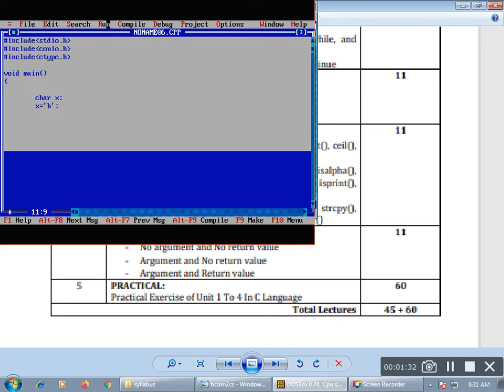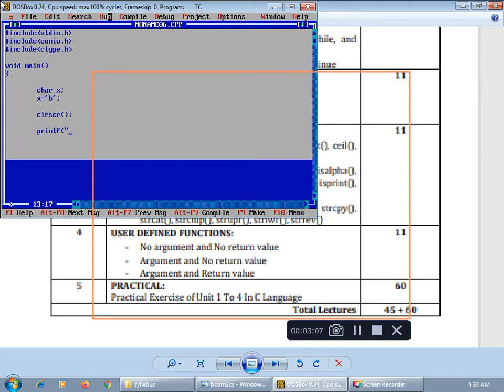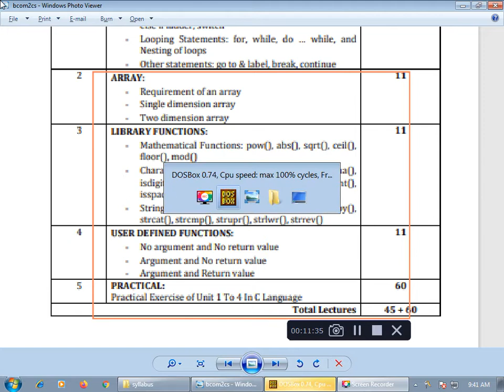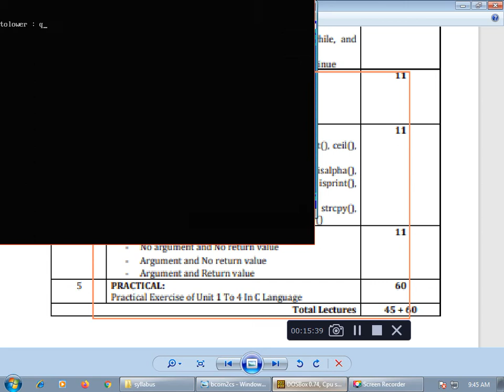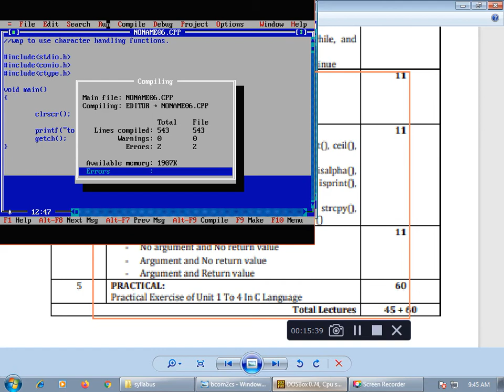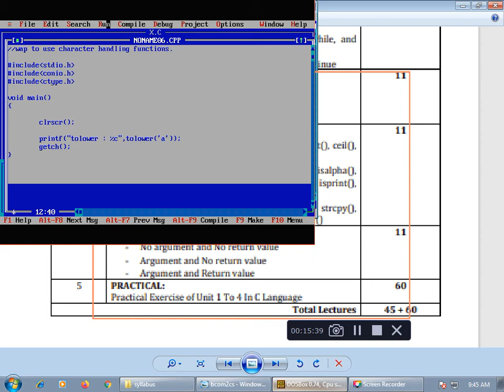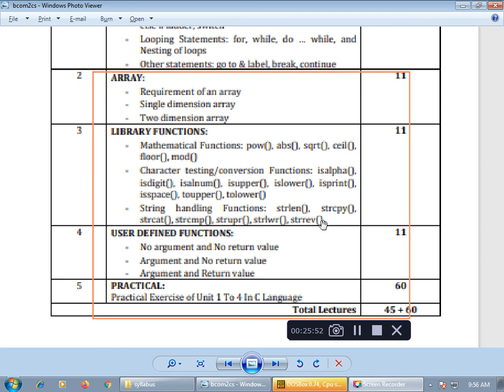B.Com. Sem.2 Elective:Computer Science-2 Lecture:13